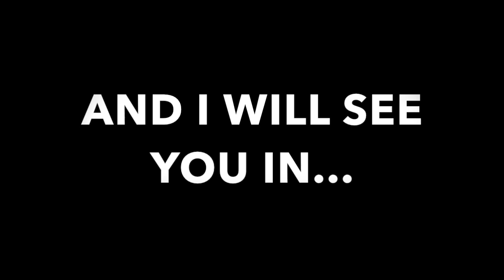Celebrity Silhouette Cruise Vlog 6 St Petersburg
Thanks so much for watching as there is more than one song in this video I can't put links to all the songs so just search for RoadTripTV to find their covers.

ALSO GO AND CHECK OUT THE SOCIAL MEDIA BELOW FOR UPDATES AND MORE: